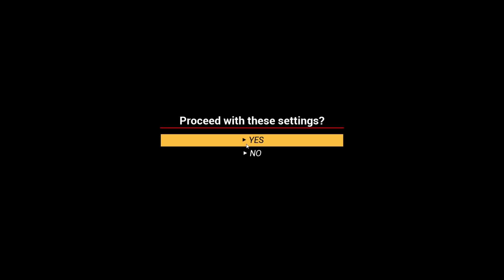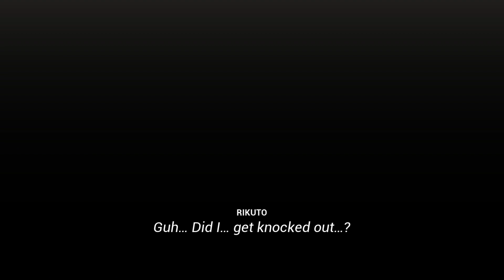guiltyloving boxing rika vs rikuto